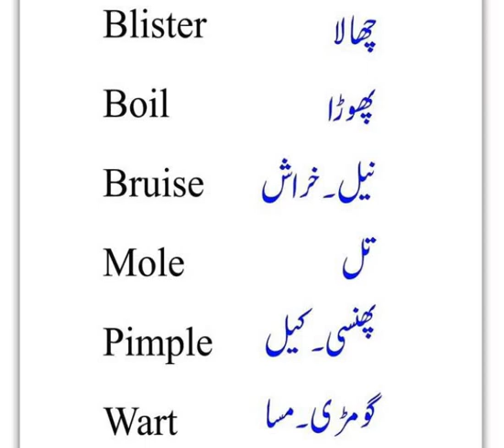ENGLISH VOCABULARY/ ONE WORD ENGLISH VOCABULARY FOR PMS/CSS EXAMS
ENGLISH VOCABULARY
IDIOMS
PHRASAL